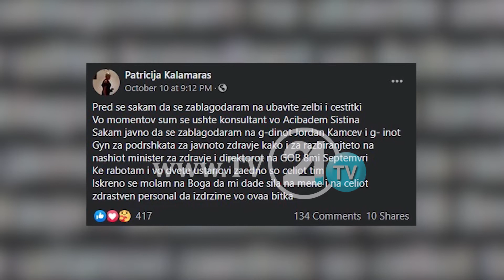Систина го „краде“ медицинскиот персонал - голем број лекари заминуваат од јавен во приватен сектор